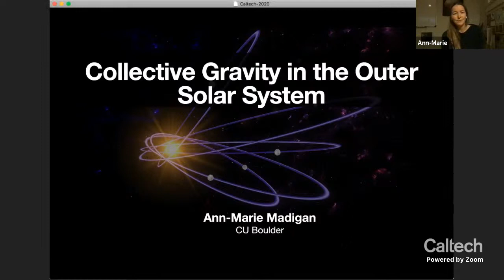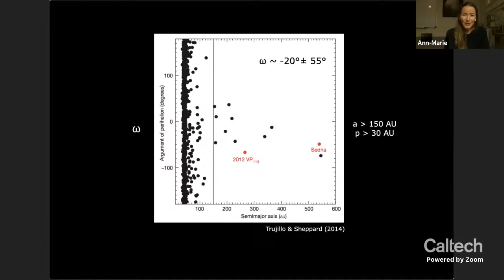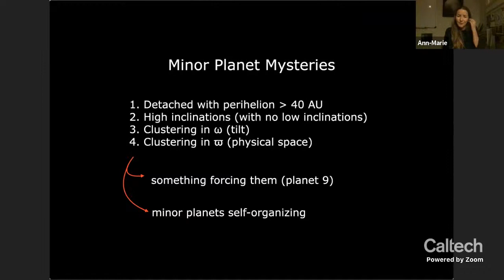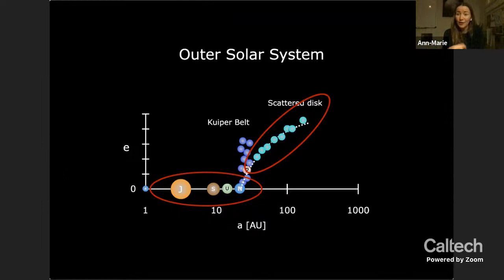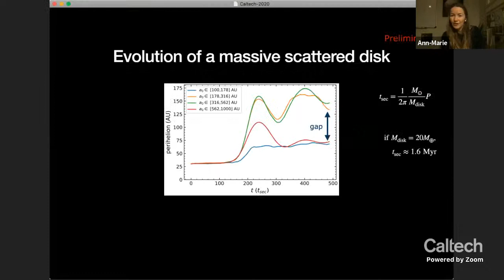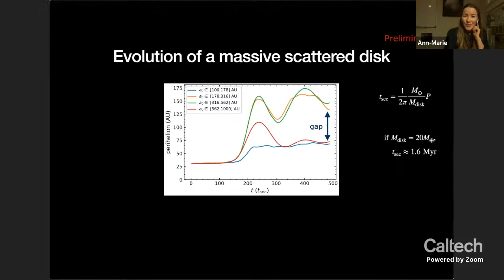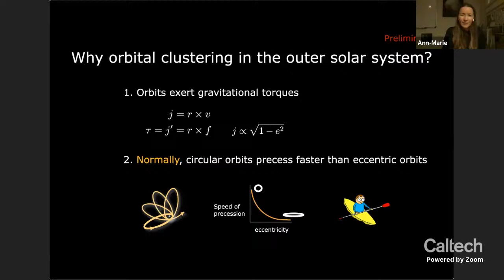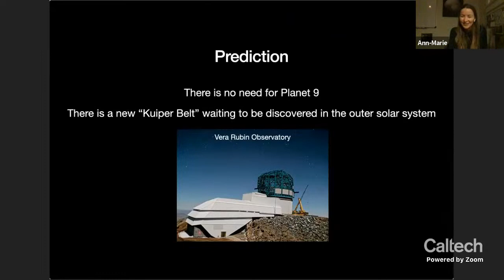Collective Gravity in the Outer Solar System - Ann-Marie Madigan - 12/02/2020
Start: 00:00
Speaker Introduction: 00:17
Presentation on Solar System Dynamics: 1:46
Q&A: 49:41

Date: 12/02/2020
Speaker: Ann-Marie Madigan (University Colorado, Boulder)
Title: Collective Gravity in the Outer Solar System
Abstract:
There’s something odd going on in our solar system. While the planets move on nearly-circular orbits in a well-defined plane, the minor planets beyond Neptune appear to cluster together in a highly-inclined, eccentric, and tilted structure. Astronomers have invoked the presence of an additional planet (Planet 9) or even a primordial black hole in explanation. In this talk I will show that these theories may be unnecessary. In analogy with spiral arms and bars in galaxies, the collective gravity of individually small but collectively massive bodies can create such structures in the outer solar system.